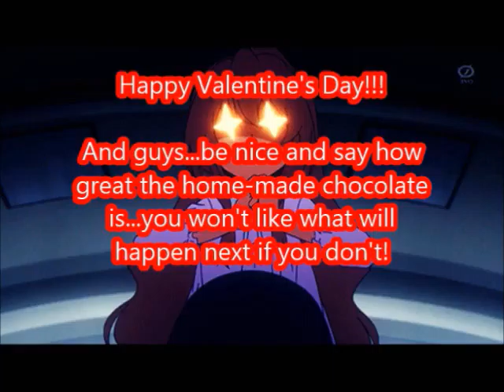I WANT MY CHOCOLATE!!!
Valentine's Day in Japan, Redux.  And yes, I want my chocolates!!!